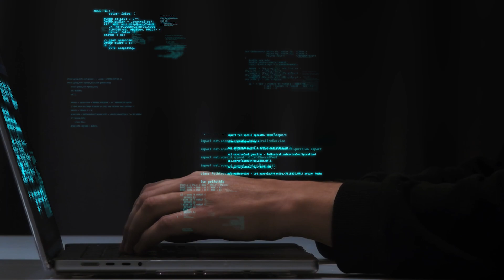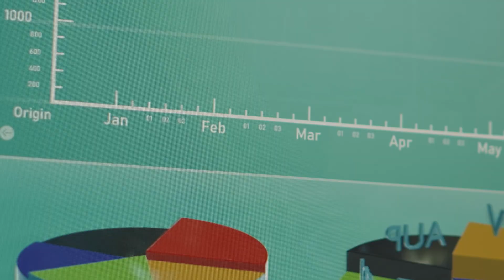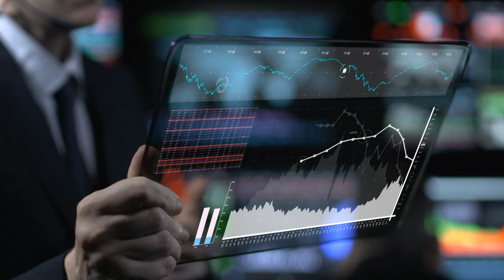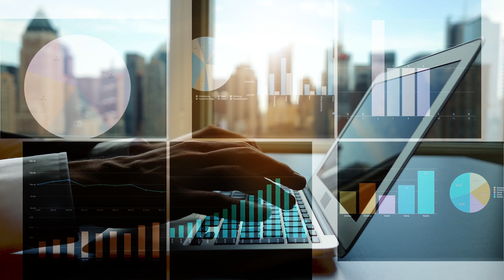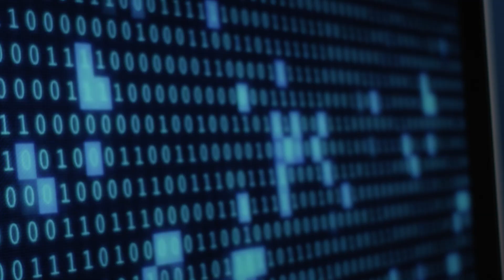UT Austin Online Master of Science in Data Science: Take Your Career to the Next Level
UT Austin's online DS master’s is a joint degree program offered by UT Austin’s Department of Statistics and Data Sciences and Department of Computer Science. The MSDS program integrates advanced approaches, techniques, and skills from statistics and computer science. The curriculum allows you to develop a uniquely broad spectrum of tools and approaches for understanding, analyzing, and modeling data.